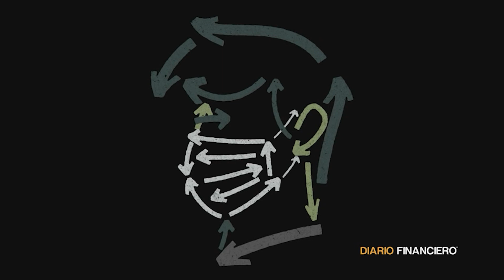Conectados DF: La supervivencia de Destilados Quintal al Estallido social y a la pandemia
La fundadora de Destilados Quintal y exdueña de El Emporio La Rosa, Teresa Undurraga conversó con la periodista Ma. Gabriela Arteaga en una nueva edición de Conectados DF, el nuevo live de Instagram de Diario Financiero.